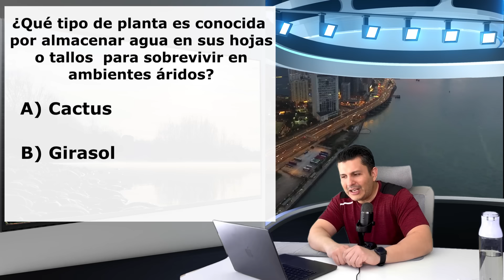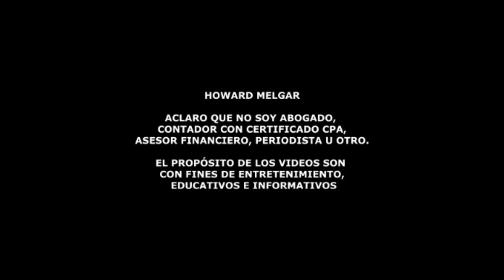Noticias de Última Hora del Departamento del Tesoro | Howard Melgar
Nuevas sanciones contra Irán: ¿Qué significa para la geopolítica mundial?

La secretaria del Tesoro de Estados Unidos, Janet Yellen, anuncia en
las Reuniones de Primavera del Fondo Monetario Internacional y el
Banco Mundial la preparación de nuevas sanciones contra Irán. Tras el
reciente ataque de cientos de drones y misiles contra Israel, Yellen
enfatiza la determinación de interrumpir la actividad maligna del
régimen iraní. ¿Cuál será la respuesta de Israel? ¿Qué implicaciones
tiene esta escalada de tensiones para la estabilidad regional y los
mercados mundiales? ¡Entérate de todos los detalles en este análisis!